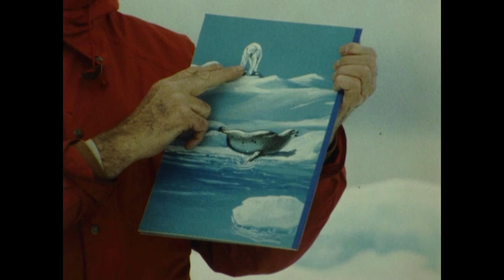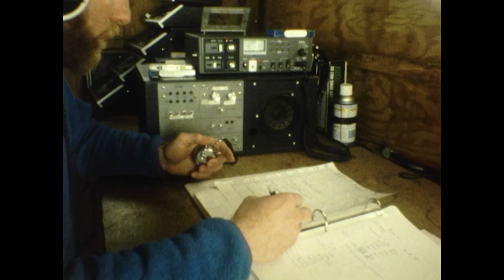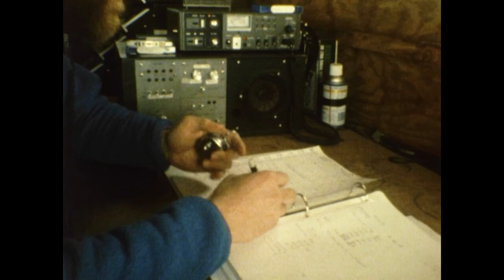On the Arctic Ice Pack | Mutual of Omaha's Wild Kingdom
Near Barrow, Alaska, Jim Fowler and Peter Gros journey out onto the ice pack via helicopter and snowmobiles to observe two different research projects in progress at Point Barrow. The study includes research being done on the ringed seals and the polar bears who depend upon these seals as their prey.

Catch back-to-back remastered episodes of Mutual of Omaha's Wild Kingdom every Sunday night on RFD-TV or the next day on our YouTube channel and WildKingdom.com